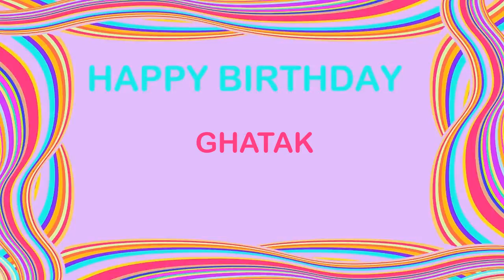Ghatak Birthday Postcards & Postales